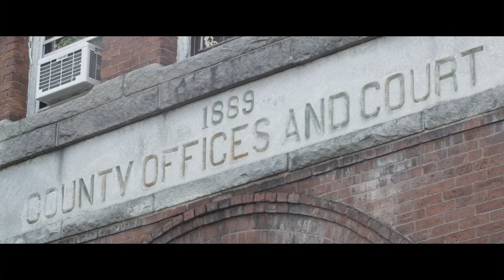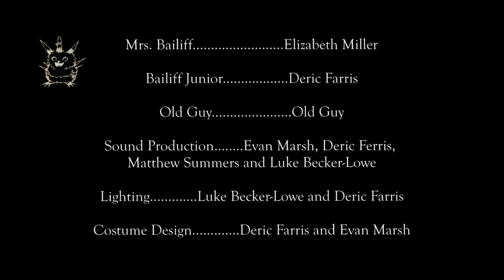Spikes - 48 Hour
Winner of the 2015 Cohase 48 Hour Film Slam.

Spikes is the story of a Greg, A man who is rejected by all after he finds himself transformed into a monster.